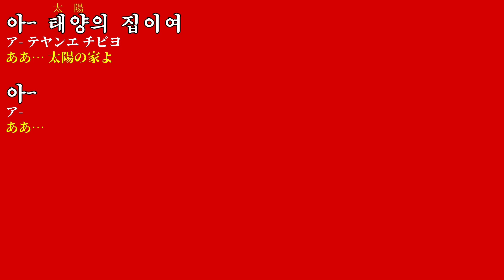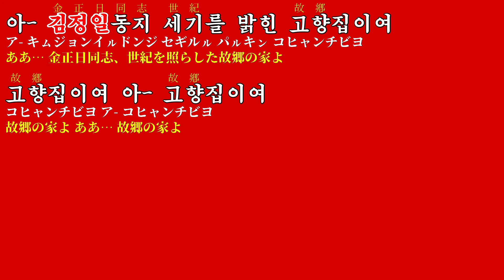【朝鮮音楽歌詞和訳（カナルビ・漢字併記）】흰눈덮인 고향집 / 白雪に覆われし故郷の家 - 現・功勲国家合唱団